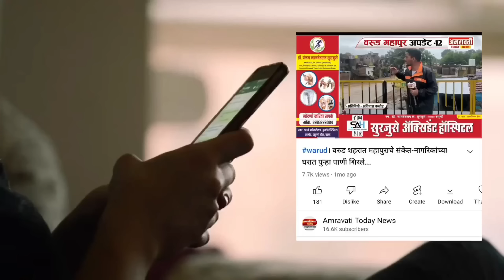warud - ब्रेकिंग - वरूड तालुक्यात भीषण अपघात 3जण जागीच ठार - नातेवाईकांचा रुग्णालयासमोर हल्लाबोल...